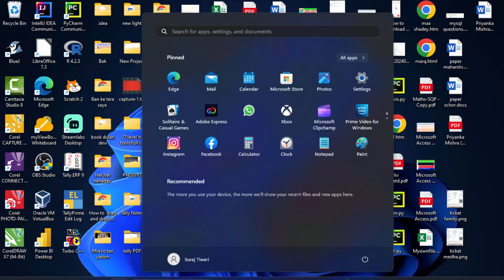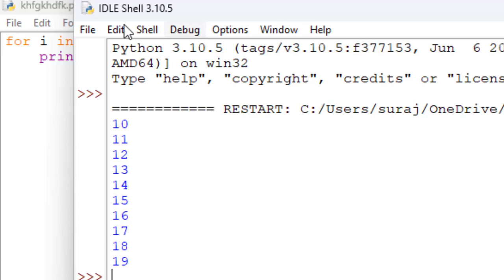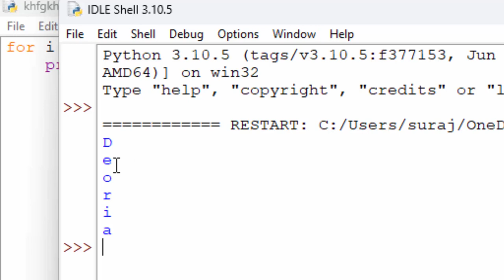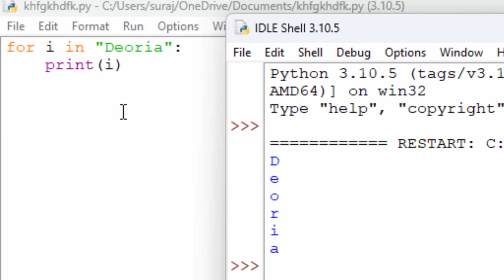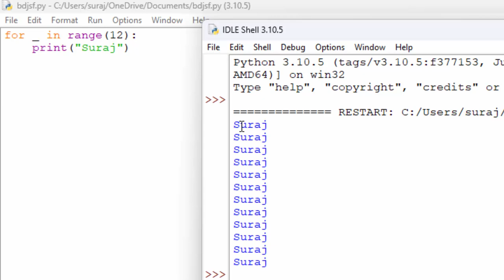for loop explanation with different types of conditions in python@COMPUTEREXCELSOLUTION